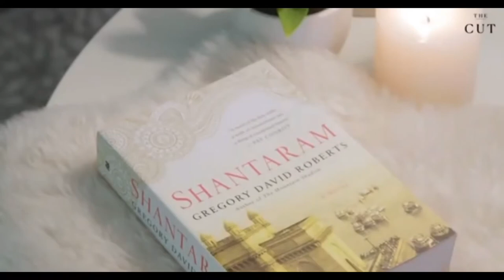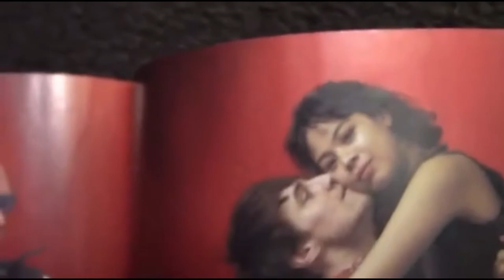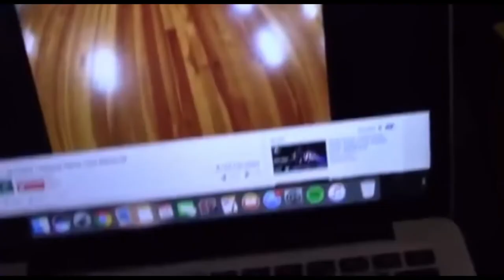Eva Noblezada being chaotic and relatable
Because I love and appreciate her and want to share my favorite of her moments.

I don’t own the clips.